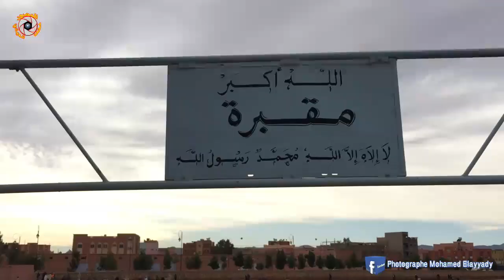آخر محطة لإبن آدم في الدنيا وأول محطة له في عالم البرزخ